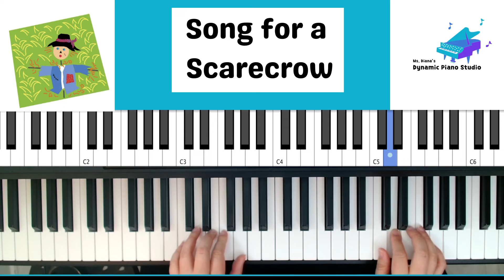Song for a Scarecrow | Faber Piano Adventures Lesson Book 1 | PRACTICE TEMPO